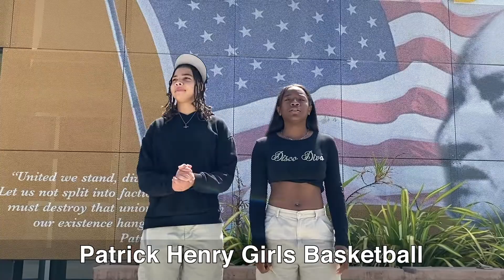Patrick Henry Girls Basketball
Visit us at RallyAroundUs.com to get your team's campaign started today!